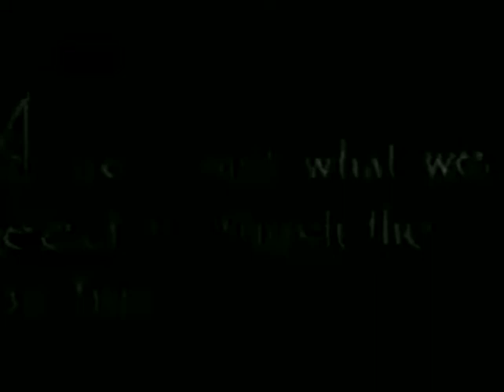A FILM JOHNNY - Charlie Chaplin (1914)